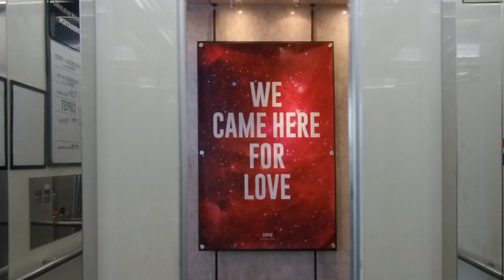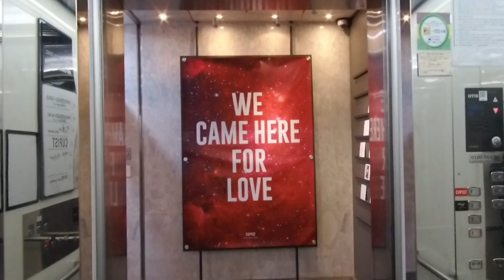Designing Algorithms | A Day in the Life of a Data Scientist #2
Follow a typical day of a data scientist. Hope y'all like this!

0:16 Studying Statistics
1:06 Daily Standup
2:30 Designing Algorithm
3:30 Development Discussion
4:33 CTO Meeting
5:46 Data Analysis Review
6:36 Customer Service Performance Measurement
7:33 Fraud Detection